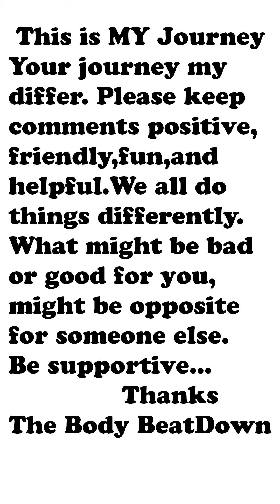Chest BLOWOUT Workout 3 21 23